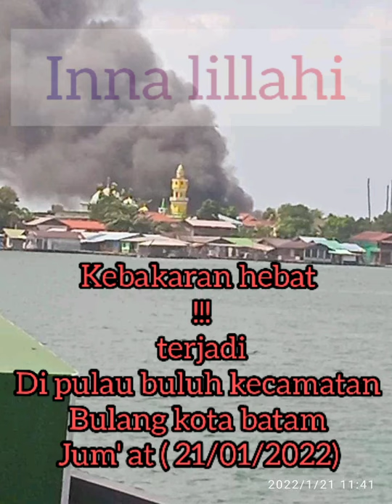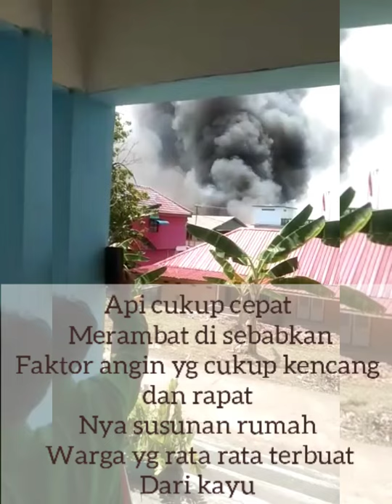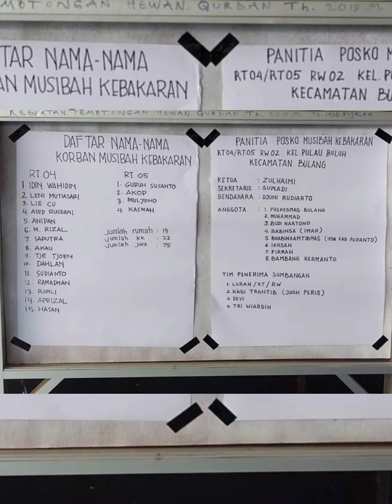kebakaran !! si jago merah melahap 19 rumah warga pulau buluh kec, bulang batam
kebakaran d salah satu pulau d kecamatan bulang ,, pulau buluh , letak kantor camat bulang batam